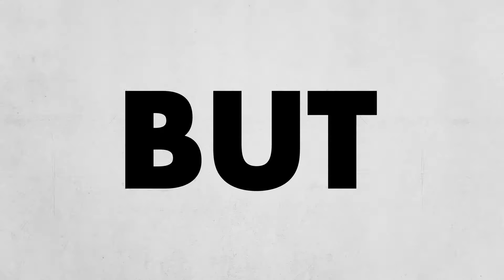PLAY FOR MORE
玄関を出ればそこはアウトドア。
自然も都会ももっと楽しく快適に走ろう！

サロモンジャパンオフィシャル情報サイト
サロモンオフィシャルサイト、オフィシャルオンラインストア